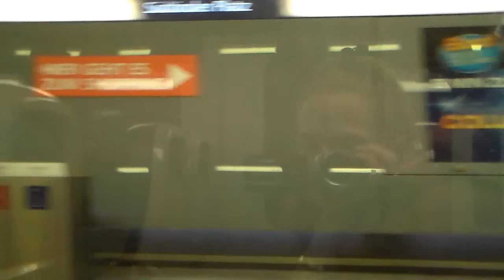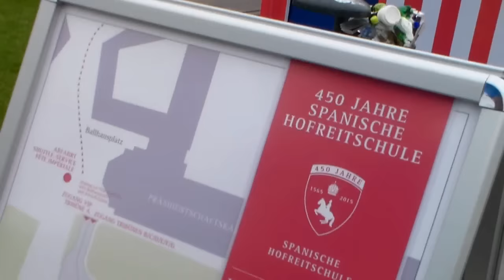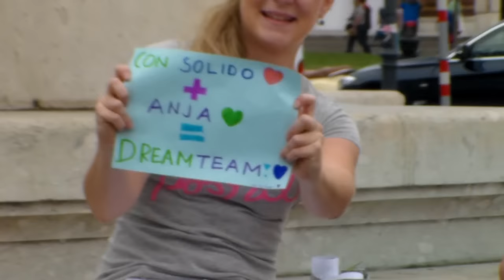[FMA] Fan-Treffen mit Anja Mertens (Con Solido)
Am 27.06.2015 war es so weit... Anja vom Con Solido war in Wien und hat ihre Fan getroffen. Auch ich war mit meiner neuen Kamera dabei! :-)

Leider habe ich noch etwas herumgewackelt, weil ich die Kamera erst seit wenigen Tagen habe und noch nicht so geübt mit dieser Kamera bin! Ich hoffe ihr könnt mir das verzeihen! :-)

Zum Fan-Treffen kann ich sagen, dass es sehr viel Spaß gemacht hat und man sich in der kleinen Gruppe prima unterhalten konnte! Wir haben über Themen wie zum Beispiel Kutschen fahren, Neider im Reitsport und über die anderen Webstars von REITTV gesprochen. Anja selbst war total freundlich und genau so wie man sie von ihren Videos kennt! :-)